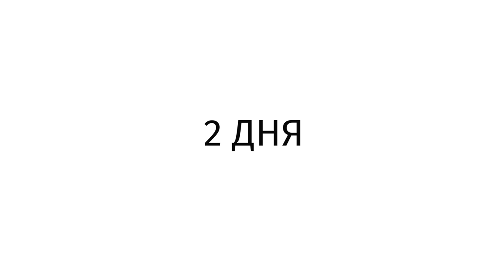SOC-Форум 2018 — Михаил Савельев (Информзащита) | Интервью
О защите от компьютерных атак при помощи SOC и о радикальном сдвиге в подходе регуляторов — интервью на SOC-Форуме.

Самое грандиозное специализированное мероприятие отрасли — четвёртый SOC-Форум «Практика противодействия компьютерным атакам и построения центров мониторинга ИБ» — прошёл в Москве 26 и 27 ноября 2018 года. Его организаторами выступили ФСБ России и ФСТЭК России.
Среди тем, которые рассматривались на конференции — новости законодательства и информационный обмен, практика построения и эксплуатации SOC, методики и технологии предотвращения кибератак и расследования инцидентов.

На вопросы о главных темах мероприятия и о задачах SOC-Форума отвечает Михаил Савельев, директор по развитию бизнеса компании «Информзащита». «Информзащита» выступила официальным партнёром SOC-Форума 2018.

Организационная поддержка — Медиа Группа «Авангард».